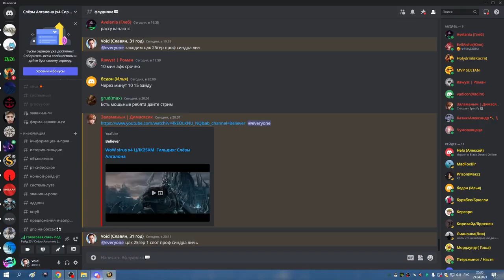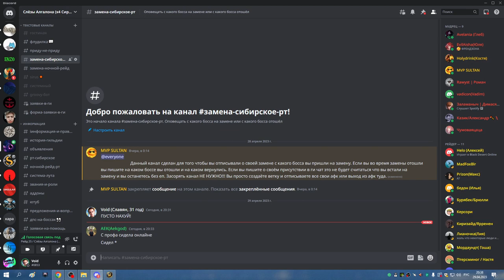1я часть ЦЛК 25гер проф синдра лич ДЦ 29 04 23